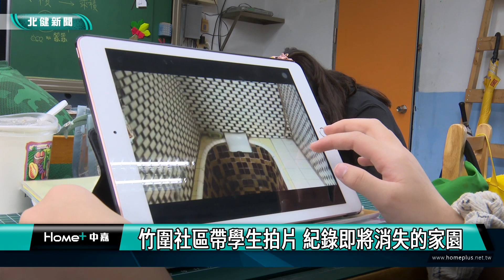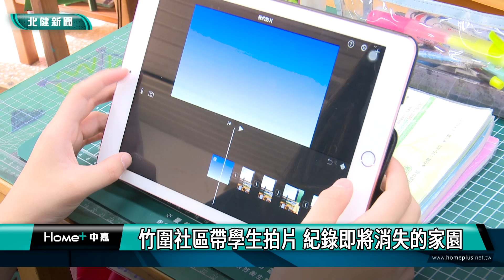拍 紀錄片|竹圍社區帶學生拍片 紀錄即將消失的家園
竹圍社區發展協會教學生拍片並將這些影帶收錄在社區即將發表的紀錄片中

面對航空城徵收在即，桃園大園區竹圍社區發展協會在這幾年積極展開紀錄家鄉的工作，並在今年與竹圍國小合作，請來影像工作者教六年級學生，如何拍片剪輯來紀錄家鄉，並將這些影帶收錄在今年11月社區即將發表的紀錄片中，呈現老中青三代回看即將消失的家園觀點。